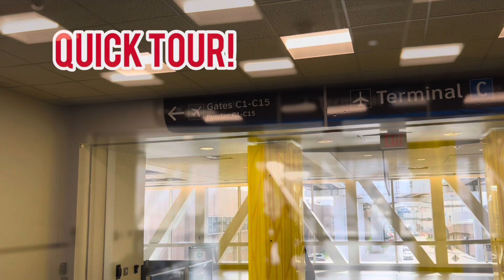Domestic Flight Terminal C United Airlines in George Bush Intercontinental Airport Quick Tour